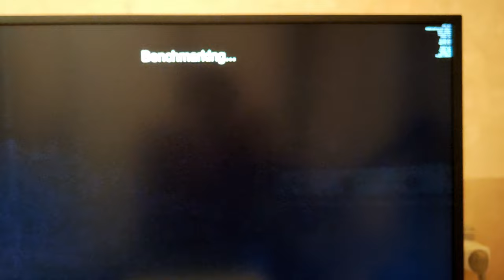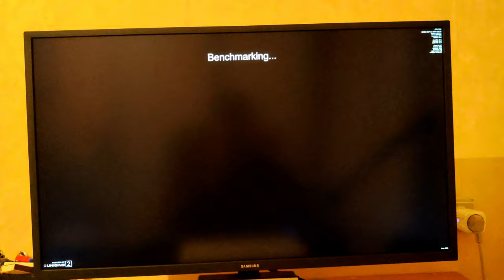Старое поколение видеокарт уделывает новое! Gtx 1080ti vs RTX 3080 ti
Тест старой видеокарты и новой в 4к в игре lord of the rings return to moria